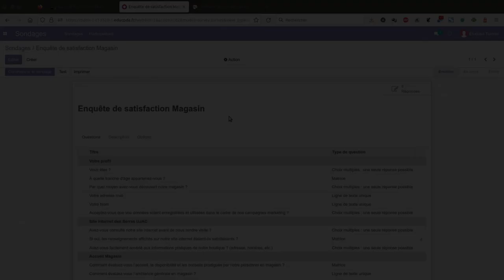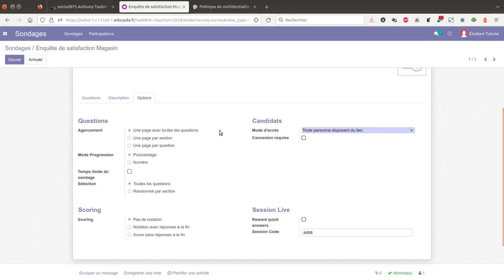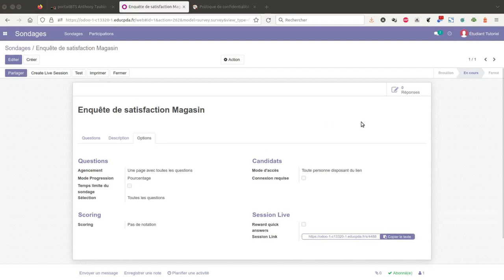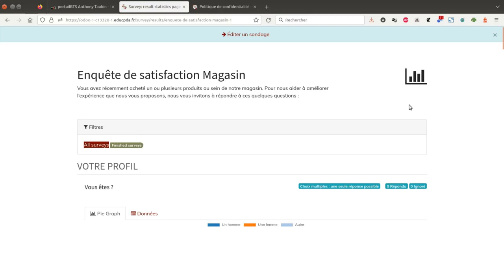Tuto vidéo : Paramétrer une enquête de satisfaction avec Sondages d'Odoo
Points à retenir :
- Paramétrer le sondage :
- Pagination
- Accès
- Partage
- Résultats